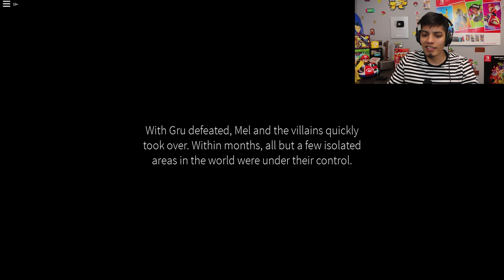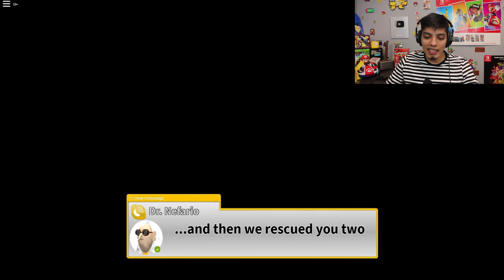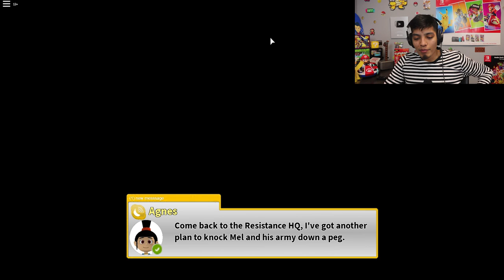ROBLOX MINIONS.EXE ADVENTURE OBBY (PART 1) | ESCAPE THE EVIL MINIONS ! Rise Of Gru.EXE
ROBLOX MINION ADVENTURE OBBY (PART 1) | ESCAPE THE EVIL MINIONS ! Despicable Forces!